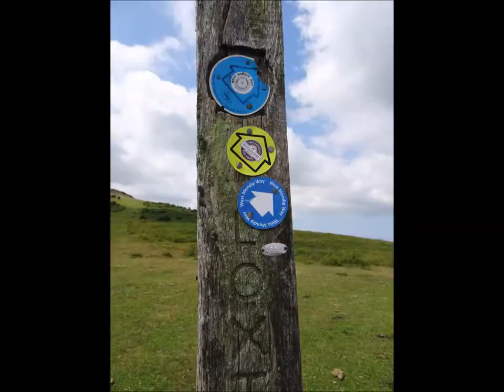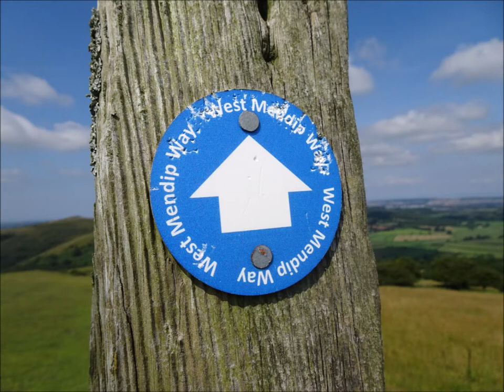Winscombe, Crook Peak, Loxton & Bleadon Hike, Part V, 'The Descent Into Gorse On Crooks Peak' by She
I repeat an experience from a few years ago where I follow a fairly defined path at the top but which suddenly disappears into thick Summer gorse--I only realize when I am quite a distance down the Peak---I am so annoyed with myself for making this unnecessary diversion putting myself at risk from gorse cuts and scratches and possibly ticks and snakes How could I repeat this I ask myself this is a path which can be followed more easily in the Winter months but not in the Summer with thick vegetation I remember the childhood tale of the skeleton of a woman found years later after her disappearance on the Peak and deep in the gorse---she had fallen and broke her hip and was never found for years I have to turn back up the steep Peak trying to retrace my steps and follow the designated signs down towards Loxton following the West Mendip Way---as I say walks and adventures are not always straight forward even when we know the terrain---short cuts can easily turn to time and energy consuming events remember the weather was very hot as well on this exposed Crook Peak---a reminder to myself to remember --hopefully.